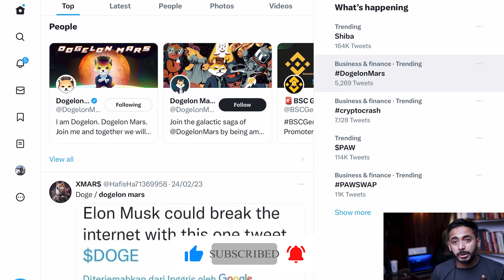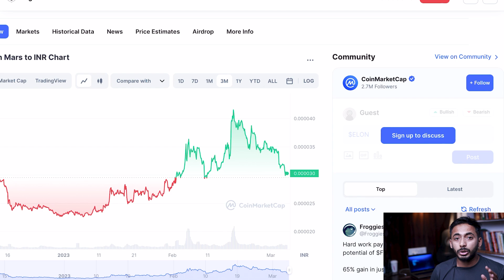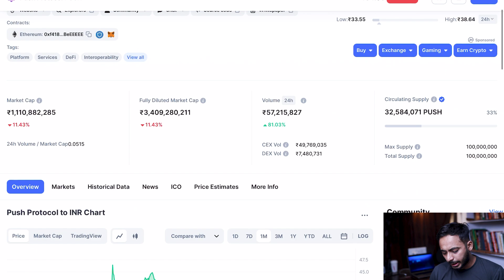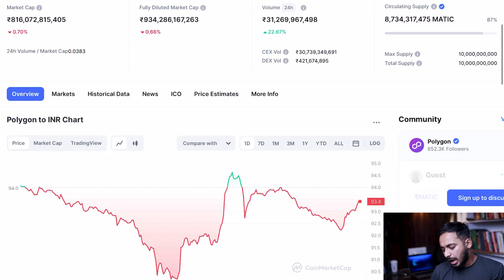Top 3 Crypto Short Term के लिए | best crypto to buy now | Crypto news | crypto market update